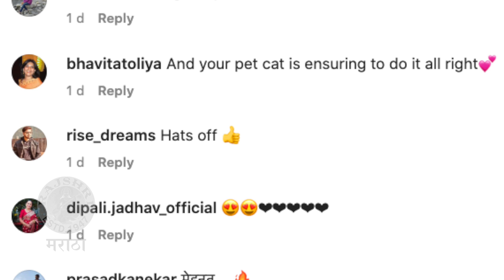Aishwarya Narkar's Workot Video | 'या' वयातही ऐश्वर्या यांचा जबरदस्त फिटनेस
अभिनेत्री ऐश्वर्या नारकर यांनी त्यांचं फिटनेस रुटीन नुकतंच सोशल मीडियावर शेअर केलं. पाहूया झलक.